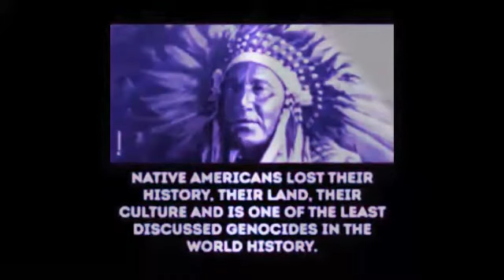Pyrate - Bycance (Original Version ‘95) HQ